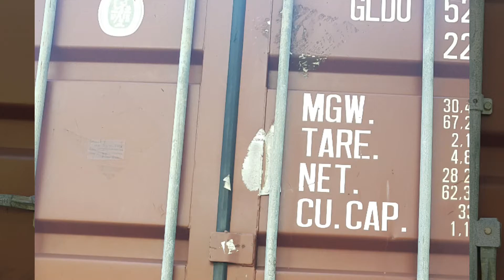เครื่องดนตรีสากล เครื่องวงโยธวาธิต สินค้าปี2020 แบนรด์ LUNAR WISDOM TRIPLESIX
ปรับราคาลดลงทุกรุ่น สินค้าคุณภาพดีกว่าเดิม
 อาทิ เช่น ทรัมมาลินจาก250บาท ลดเหลือ199บาท
 สายเป่าเมโลเดียนจาก99บาท ลดเหลือ59บาท
 แตรทหารจาก3000บาท ลดเหลือ1432บาท
 เมโลเดียนจาก420บาท ลดเหลือ354บาท
 สแนร์จาก1750ลดเหลือ1599    จำนวนจำกัด !!!
- - - - - - - - - - - - - - -Geyemusic- - - - - - - - - - - - - -
หน้าร้านมี2สาขา สาขาบางนาและสาขาสุธิสาร
เปิดgoogle map พิมว่าจีอายมิวสิค ได้เลยค่ะ